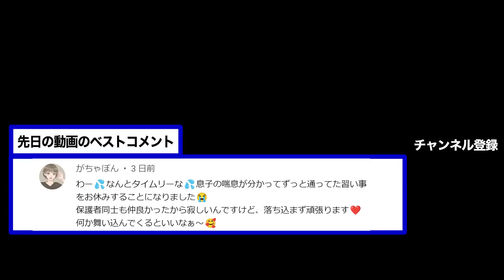【要注意］家に招くだけで運気ダダ下がる人の特徴５選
■NEW！電子書籍「人生を変えたいあなたへ」を期間限定でプレゼント中！
　人生を変えたいと思っているけど変えれない人は必見です

■電磁波防止グッズ　ライフエネルギーシールドの詳細はこちら
　※リンク先に、電磁波ストレスを実証する検証動画もあります

■全国で開催中！出版記念講演会の詳細はこちら

■HP＆SNS

１級建築士